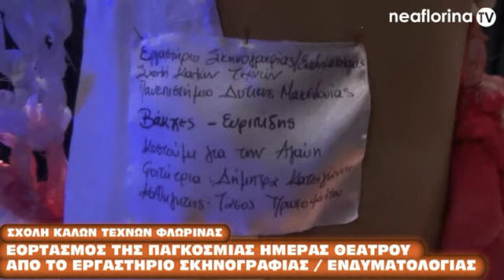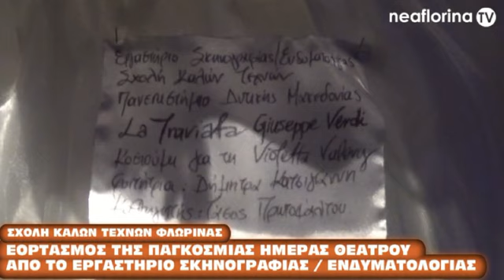Εορτασμός της Παγκόσμιας Ημέρας Θεάτρου από το Εργαστήριο Σκηνογραφίας Ενδυματολογίας της Σχολής Καλ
Την Παγκόσμια Ημέρα Θεάτρου, 27 Μαρτίου, τίμησε το Εργαστήριο Σκηνογραφίας / Ενδυματολογίας της Σχολής Καλών Τεχνών του Πανεπιστημίου Δυτικής Μακεδονίας, με σειρά δράσεων.
Την επιμέλεια και διοργάνωση των εκδηλώσεων του εορτασμού της Παγκόσμιας Ημέρας Θεάτρου είχε ο διδάσκων του Εργαστηρίου Τάσος Πρωτοψάλτου, με τη συμμετοχή ομάδας φοιτητών αποτελούμενης από τις: Άννα Ζήση, Χριστίνα Κοντούλη, Δήμητρα Κατσιγιάννη, Βάσια Ραβαζούλα, Ζωή Ρασάικου.